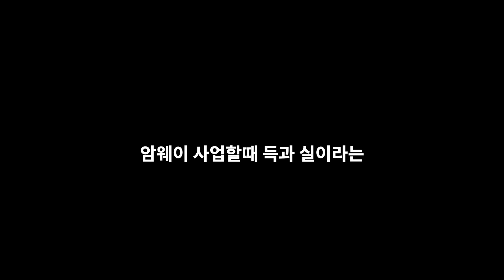사업개념평가기준 득과실